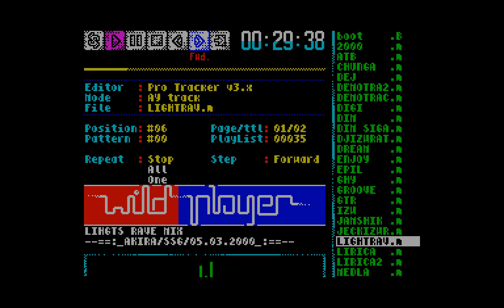Akira Music - Akira/SSG [zx spectrum, AYMusic Demo]